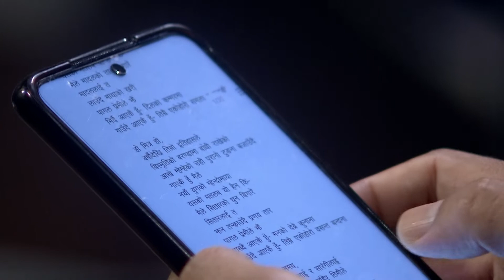साहित्यकार फुलमान बल तामाङका केहि रोचक कबिता सुन्नुहोस video source:ntvkohalpur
साहित्यकार फुलमान बल तामाङका केहि रोचक कबिताहरु यहा रहेका छन । उहाँ नेपाल टेलिभिजनका महाप्रबन्धक समेत रहनुभएको छ । नेपाल टेलिभिजन कोहलपुरको मर्निंङ मिक्स कार्यक्रममा बाचन गर्नुभएका केहि कबिताहरु यहाँ राखिएको हो । Fulman Bal Tamang GM Poetry Nepali Video @refugiomental6032 Source NtVKOHALPUR @AmericanShadewithBrittanyKing #@LikeNastya_IDN @AmericanShadewithBrittanyKing @manoreversoficial #@JanataTelevisionn All Videos.